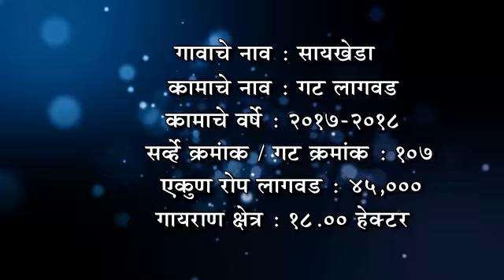13 Crore Tree Plantation Block Plantation Saykheda.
Block Planation.